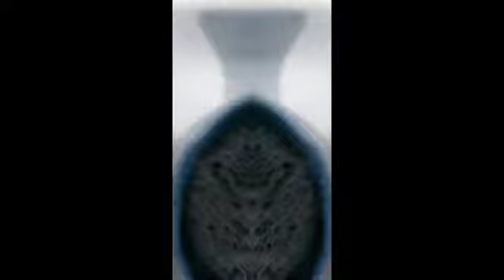free fire 2 minents in Low Voice